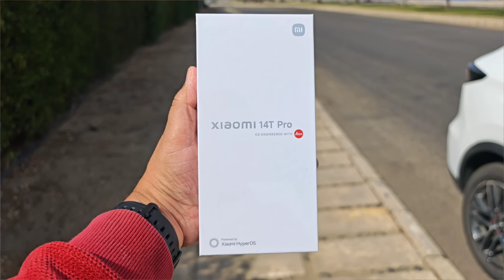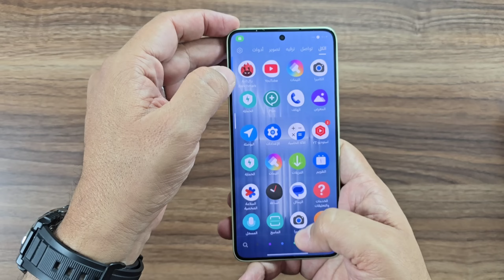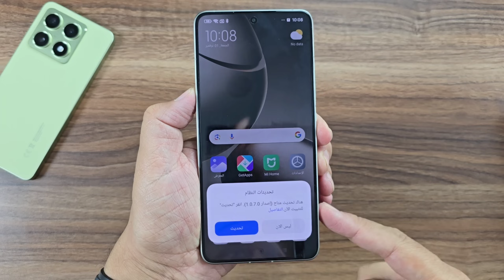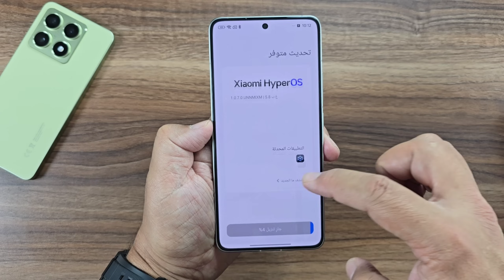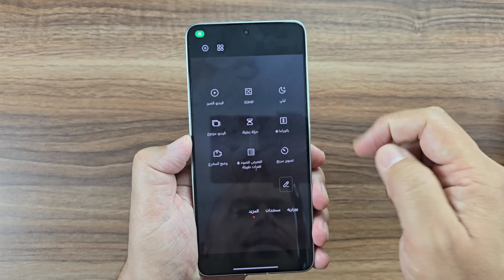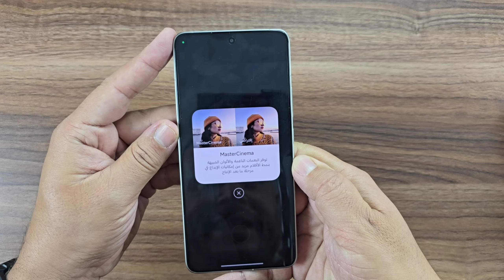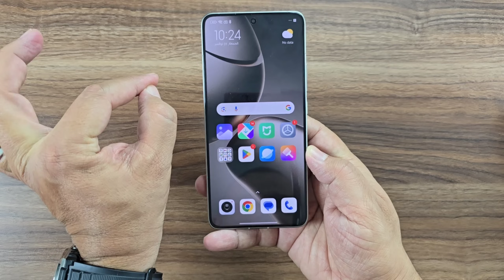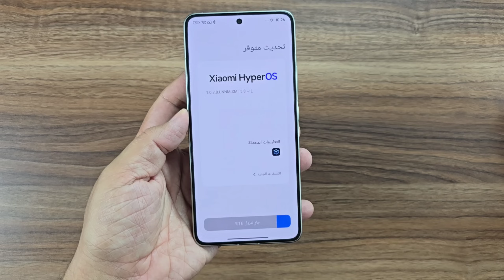وأخييييراً فتح علبة ومعاينة سفاح شاومي 🚀XIAOMI 14T PRO 😱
شاومي 14 تي برو: سرعة فائقة، كاميرا احترافية، وتصميم لا يقاوم
هاتف شاومي المتألق شاومي 14 تي برو فتح العلبة ومراجعة المواصفات والميزات ,Xiaomi 14T Pro phone review
Unboxing Xiaomi 14T Pro, Xiaomi 14T Pro phone specifications, Xiaomi 14T Pro phone processor
سعر Xiaomi 14T Pro في مصر, أفضل ميزات Xiaomi 14T Pro, أحدث هاتف من شاومي,

قناتي الثانية على اليوتيوب:  @ehabtvv